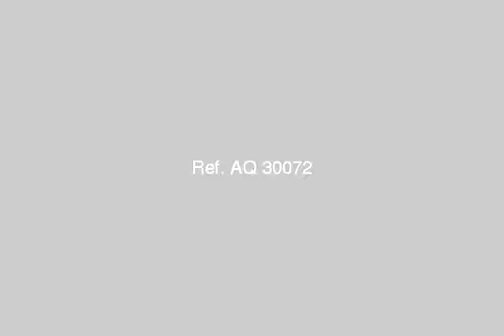APARTMENT for sale in El Asafra Alexandria - mlseg.com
APARTMENT for sale in El Asafra Alexandria ثاني تقاطع من شارع 18 يمين متفرع من شارع 45 العصافرة شقة بالدور السابع 3 غرف + صاله + مطبخ وحمام - ثاني تقاطع من شارع 18 يمين متفرع من شارع 45 العصافرة - Egypt Real Estate | Alexandria | El Asafra | Apartment For Sale